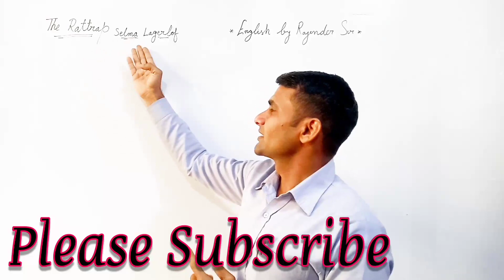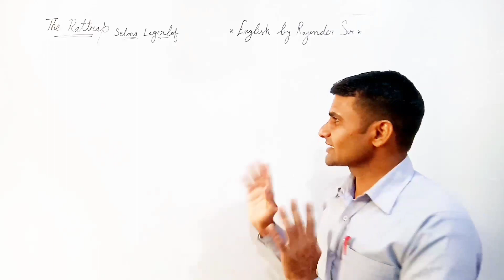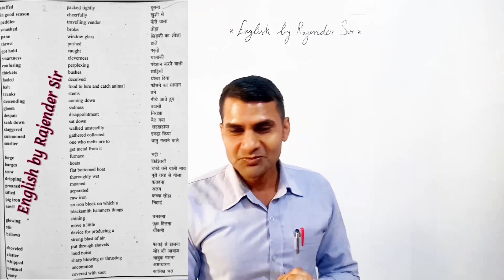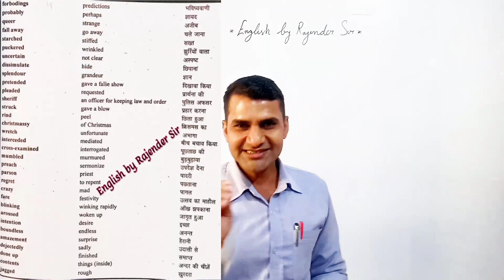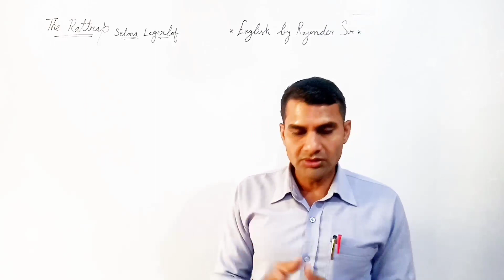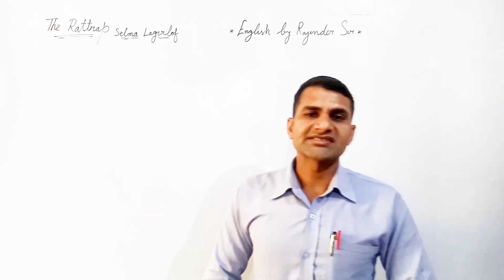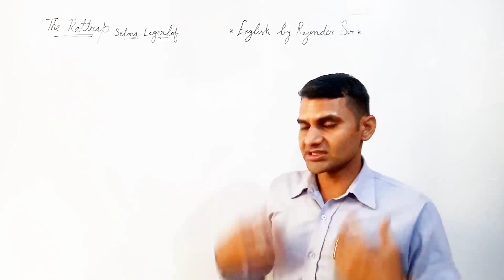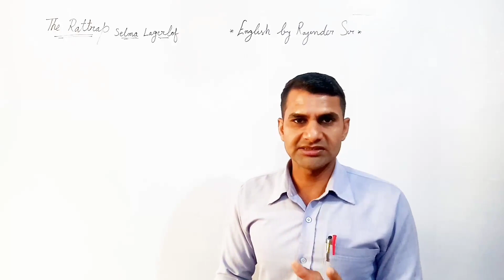The Rattrap,हिंदी में,full explanation,class12th English, hbse,cbse syllabus,summary, flamingo,selma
Hello everybody !
This is Rajender Singh
Welcome to you on my Youtube Channel :

English by Rajender Sir

About the video :

Dear students !
Today we are going to explain the chapter " The Rattrap "  It's very interesting story. This video will help you in the exam.
Let's start

About the channel :

We teach something different.
Learn English with me.
It's for beginner to advance
It's very important for you.
Take care.
be attentive. So watch the video and enjoy the video.
It's the easiest method of learning .

You will know when you watch the videos
So don't waste the time

    Verb ( Types of Verb )

  Letter, Word, Sentence
  Secret of English

Tense ( Present Perfect Tense )

     Prefix - Suffix

    U without q ( u Vs q )

( thin , skinny ,slim... )

    Alphabet , A b c , A to Z
( About to )

( colour idiom )
( the easiest way to learn )

( The Rattrap, Full Explanation )

( Lost Spring, Full Explanation )

( Lost Spring, que. Sahib)

( Lost Spring, que. Mukesh )

(Dust of Snow,Poem,explanation

( Deep Water, full explanation )

( Deep Water, Question )

( The Last Lesson, long Que. )

( Aunt Jennifer's Tiger, que. )

( Aunt Jennifer's Tiger, explain )

( A Roadside Stand, Question )

( An Elementary school...que.)

( Keeping Quiet, full explanation)

( My Mother at Sixty-six,que )

( My Mother at Sixty-six, explain)

(A Roadside Stand, explanation)

( Indigo - full explanation )

Youtube.    : English by Rajender Sir